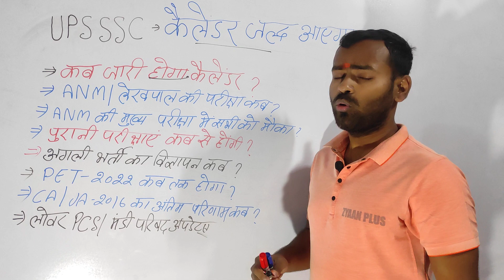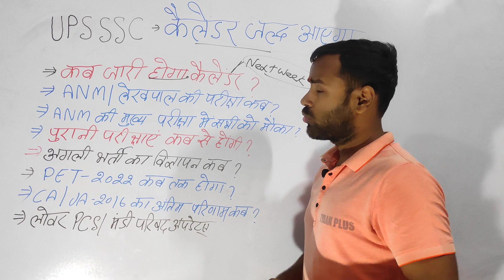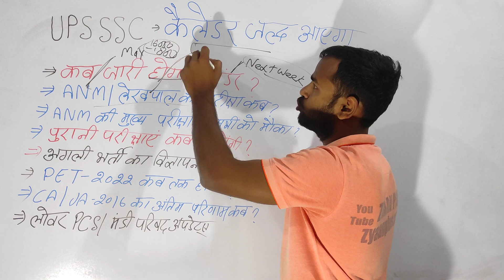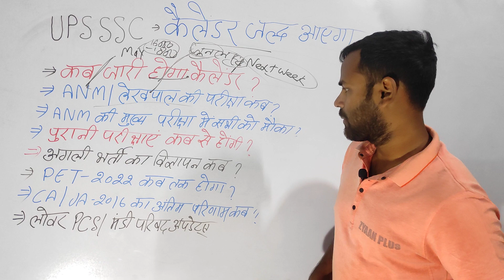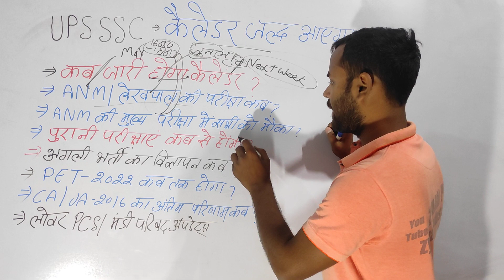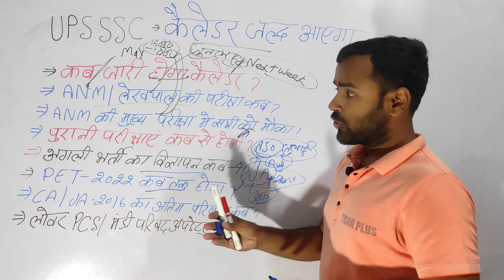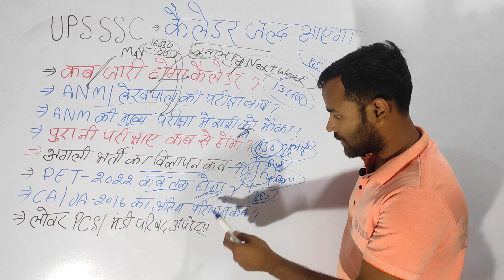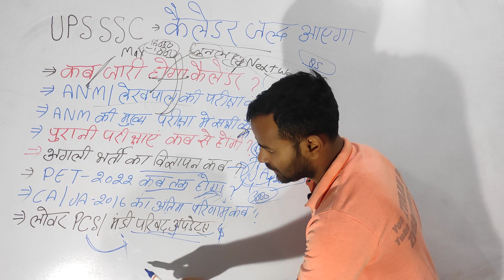UPSSSC CALENDAR UPDATE ,LEKHPAL ASO EXAM DATES HA/CA2016 RESULT DATE,MANDI,LOWER,PET UPDATE